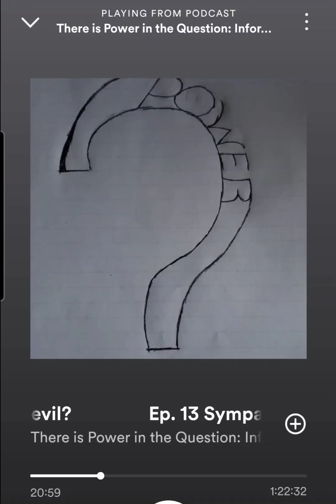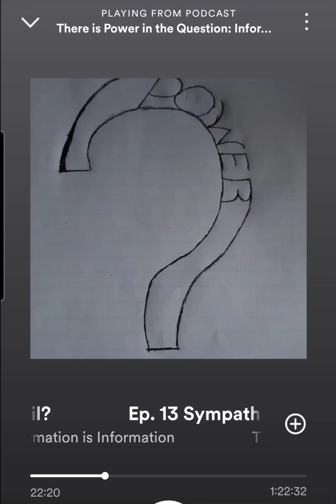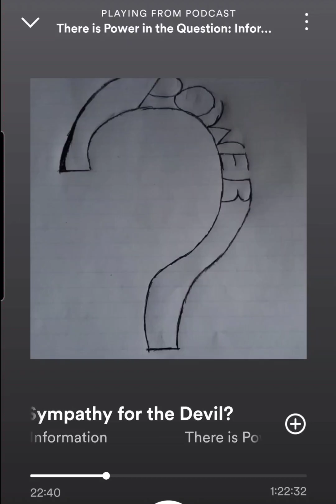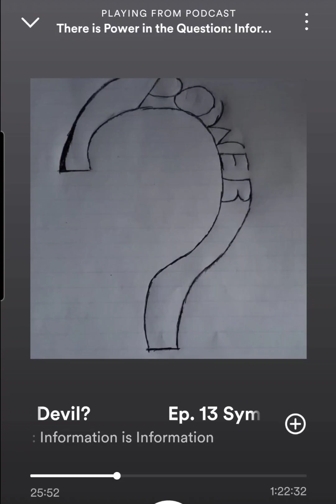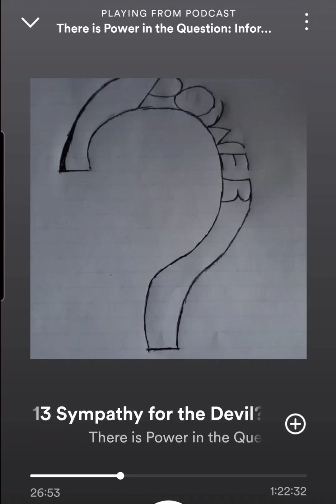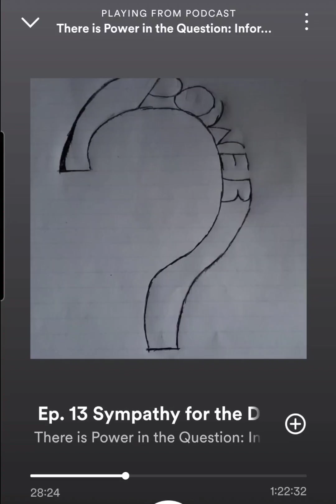Sympathy for the Devil? ...Clip #3 from episode 13. There is Power in the Question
The Show is called "There is Power in the Question: Information is Information" on Spotify, Apple Podcasts & iHeart Radio. This is a snippet from episode 13, 'Sympathy for the Devil?' Clip #3... I start discussing the question of if the devil had a good point for rebelling because he wanted the free will that GOD gave Man. I discuss how the devil is more relatable and similar to humans. Then I wrap it all together with the correlation between GOD, the devil, and You...  This may be the new Greatest Episode Ever over episode 8, but I will have to go back and listen to episode 8 again. I think Everyone should hear this episode to see what they get from it. Share if you get the feeling to share.

Hope y'all are ready for this level :).. ... Full episodes are a journey, and every episode is connected. Take the journey.